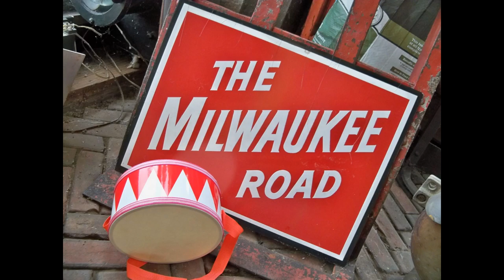The Little Drummer Boy - Arranged by Ray and kevin Tutaj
Wish you all a good holiday season.